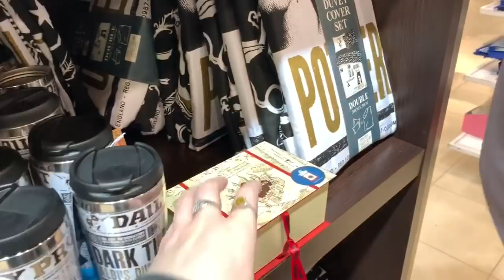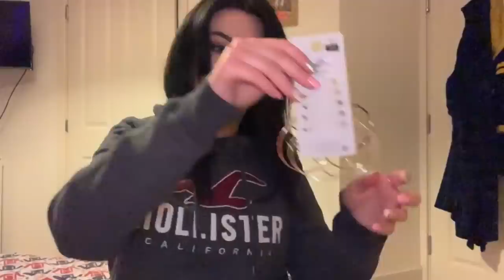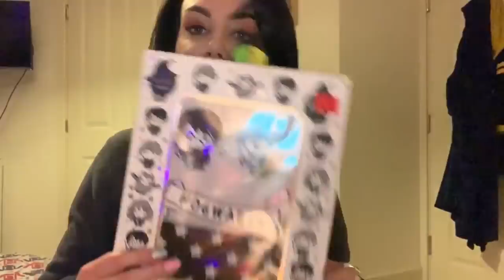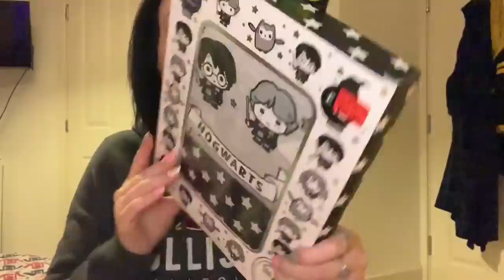Hufflepuff Queen Primark Sales Shopping & Haul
Today I go on a manic shopping trip to Bristol to find some Boxing Day sales bargains along with a bit of Harry Potter merch!

Come and see me shop in Primark and then we have a fun little haul at the end!

Have an amazing New Year guys and don’t forget that we have another new set up for 2019!